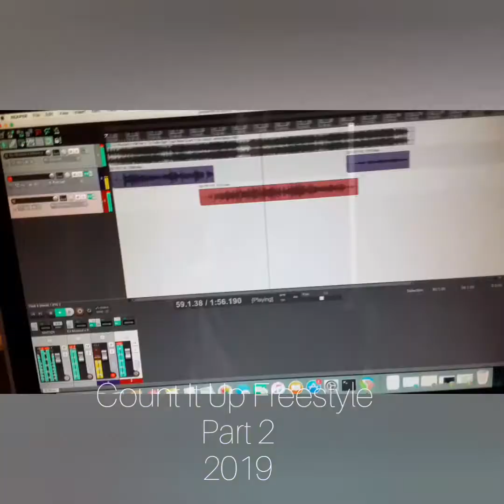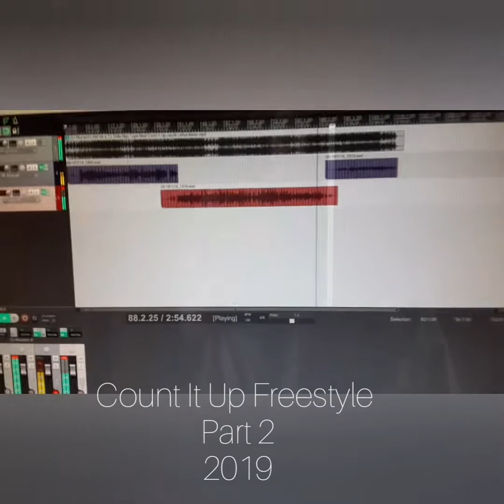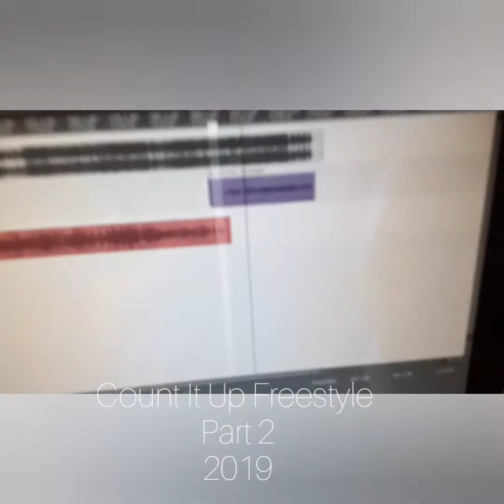Original Lauren & Lil Juga - "Count It Up" Freestyle *2020*🔥(The Original Freestyle)